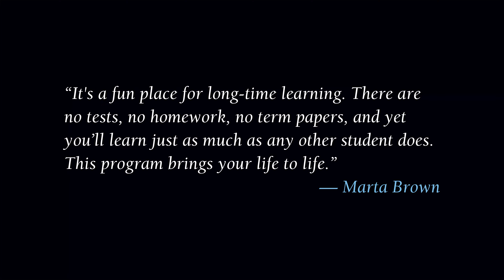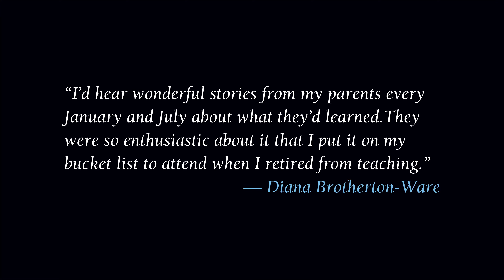USD's University of the Third Age Brings Your Life to Life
The University of San Diego's University of the Third Age is the longest-running community outreach program on campus. In 2018, it celebrates its 40th anniversary of successfully keeping those 55 and over engaged and informed.